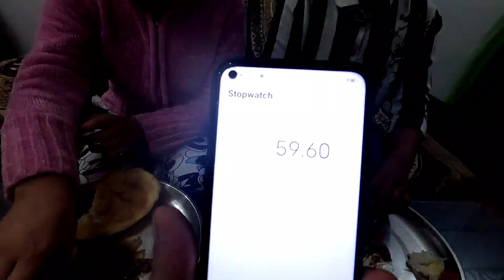बच्चो में लगी शर्त | Chole bhature eating challenge | Best Food challenge | kids vs kids challenge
बच्चो में लगी शर्त | Chole bhature eating challenge | Best Food challenge | kids vs challenge